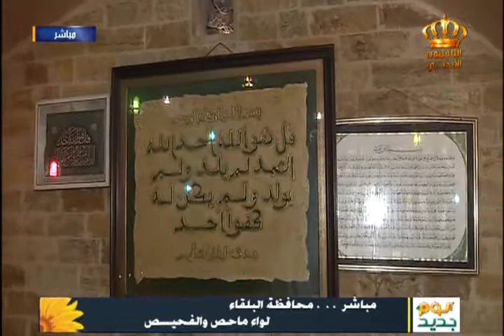يوم جديد ربط مباشر مع الزميل رعد الرقاد من ماحص البلقاء الربط الثاني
ربط مباشر مع الزميل رعد الرقاد من ماحص | البلقاء | الربط الثاني | مقام الخضرعليه السلام

الفريق الخاص للربط الميداني :
التقديم : رعد الرقاد
الإعداد : محمد العوايشة
الصوت : عطا الشوبكي
التصوير : فادي الشوفي
مهندس النقل الخارجي : المهندس معتصم الدبس
خدمات انتاجية سامر الحجاج

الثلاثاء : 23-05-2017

إعداد تقديم : فخر عبندة والكسندرا البوري
الإعداد : أروى الزعبي
إخراج : حسين التيم
الإشراف العام : مأمون مساد